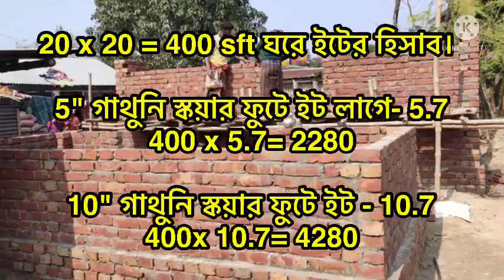2 রুম ঘর বানাতে কতো হাজার ইট লাগবো জেনে নিন সহজ পদ্ধতি। ইটের হিসাব বের করার নিয়ম 2022।brick calculat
2 রুম ঘর বানাতে কতো হাজার ইট লাগবো জেনে নিন সহজ পদ্ধতি। ইটের হিসাব বের করার নিয়ম 2022।brick calculat